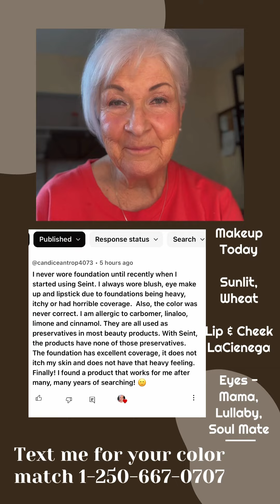Are you allergic to most makeups? Try Seint. 11 ingredients.